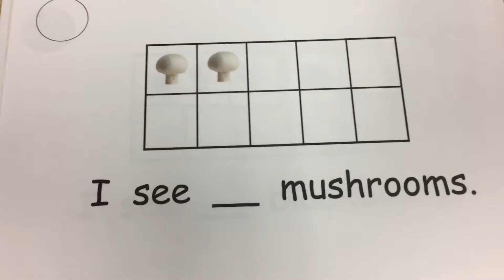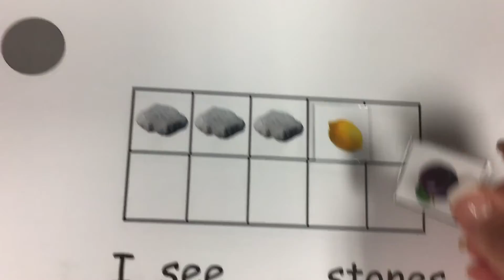Millie Tens Frame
This is an option for use during the song. Using a visual can assist with understanding number concepts.  Tens Frames are easy to make.  I used the Chart option on my computer.  I created a word document with pictures all of the things that Millie eats, printed it out and laminated each.  After meeting with teachers, we decided on different number concepts to implement for specific students during the Millie song story.  Some teachers only add one.  Some teachers are counting by twos or by fives.  And so on...